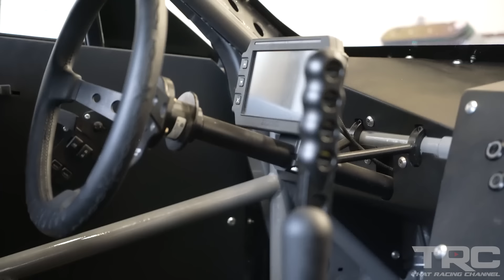Self Taught 21yo builds GT86 with 8-1 Headers, Widebody, Cantilever Suspension (Sema Awarded)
Widebody Scion FRS "GT86" with 8-1 Headers Built by Self Taught 21yo!
Make sure to check out Cameron Cocalis on IG: cam.cocalis